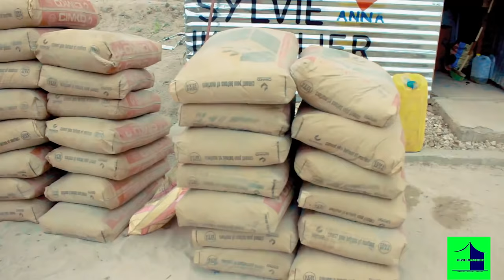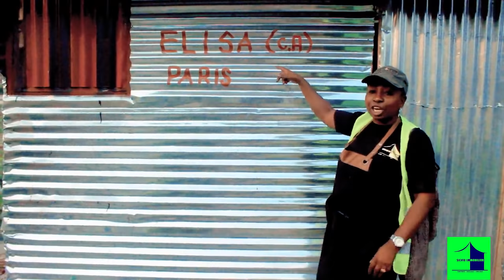COMMENT CONSTRUIRE UNE MAISON A UN PRIX RAISONNABLE MA SYLVIE VOUS EXPLIQUE TOUT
Nos valeurs : Constance-Excellence-Confiance-rapidité

Nos domaines: Construction - Location voiture - Achat de terrain - Location Appartement Meublé

Vous pouvez nous contacter sur Whatsapp